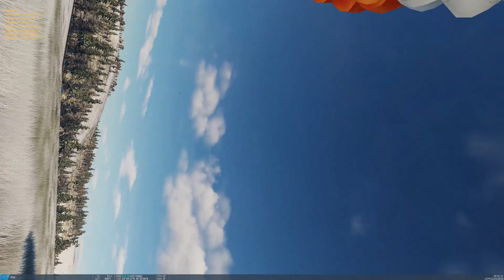DCS A-10 FIGHTING FOR MY LIFE | Enigma's Cold War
0:00 Flight in
5:00 Merged with multiples
14:20 Finally find some targets